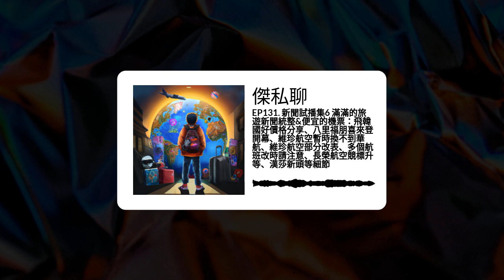EP131. 新聞試播集6 滿滿的旅遊新聞統整&便宜的機票：飛韓國好價格分享、八里福朋喜來登開幕、維珍航空暫時換不到華航、維珍航空部分改表、多個航班改時請注意、長榮航空競標升等、漢莎新頭等細節...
3/13新聞
上週口誤 FB換華航55000是商務艙 並不是動態 華航鎖VS的兌換？ VS哩程兌換ANA無預警改表
日本—美西：從11萬里-14.5萬里。
日本—美東：從12萬里-17萬里。
星宇三到十月部分航班改時間 請注意機場接送 八里福朋喜來登酒店3/29開幕最早預訂日期：3/10（試營運） 長榮航空 app有新功能 競標升等 漢莎 first class suite plus a350 2024
43寸螢幕 126寬的床 平板控制光線 隱蔽性佳 curtain70寸 幾乎佔滿a350可使用的高度
可以有四個人坐在房內
曼谷出境會很久記得提早
星宇航空通報
因近期泰國素萬納普(BKK)機場出境人潮擁擠。旅客於移民署護照查驗耗時許久，為降低無法順利搭機風險，建議旅客於起飛前三小時至報到櫃台報到。
酷航 3/26-5/31 台北東京 旅客併為一班 台北釜山8557元 大韓航空 11000華航 台北首爾 10000元韓亞大韓 12000華航 桃園成田 14500國泰 16000長榮 16500華航 松山羽田 16300長榮 16400華航 16900全日空 17000日航